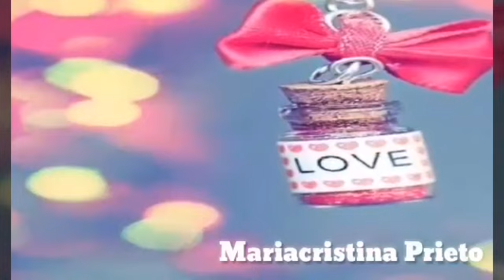Dance without music challenge/ pass or failed?